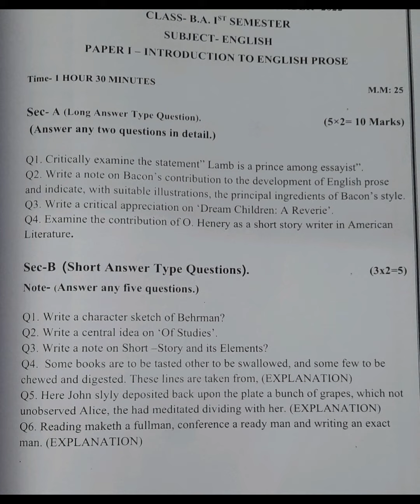ba first sem English question Bank SDSU